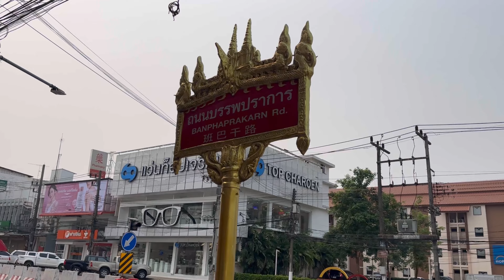Walking Tour Around Downtown Chiang Rai Thailand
Take a walk with me around Downtown Chiang Rai. Walking down the street there are many bars and restaurants. Come with me on a day and night tour around downtown Chiang Rai.